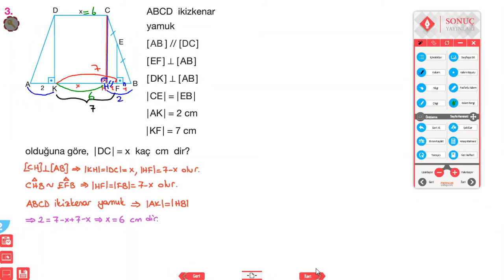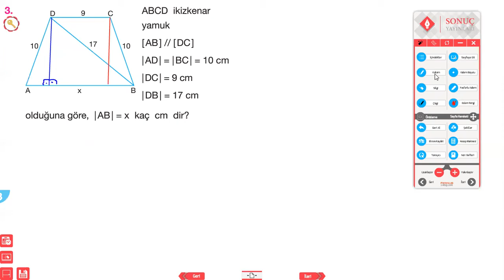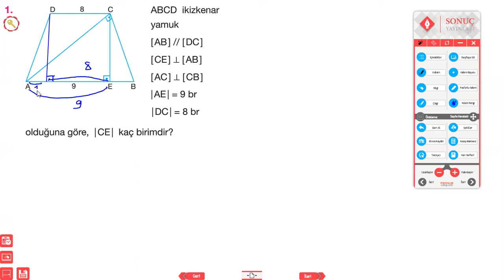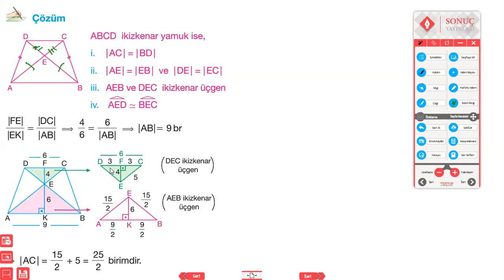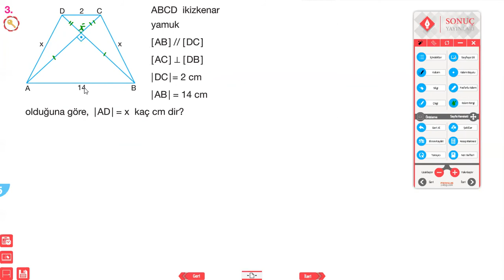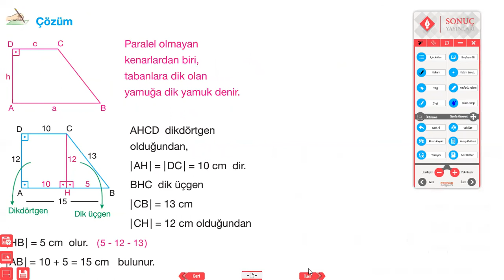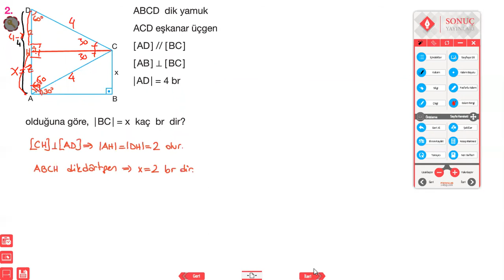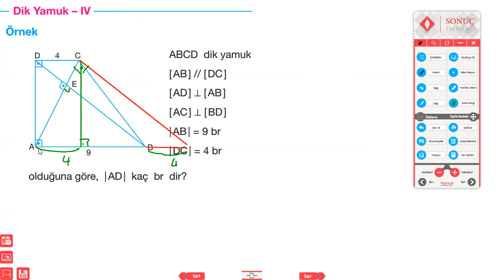SONUÇ 10.SINIF MATEMATİK İKİZKENAR VE DİK YAMUK 18.05.2021-2